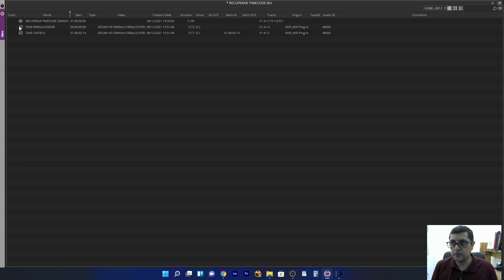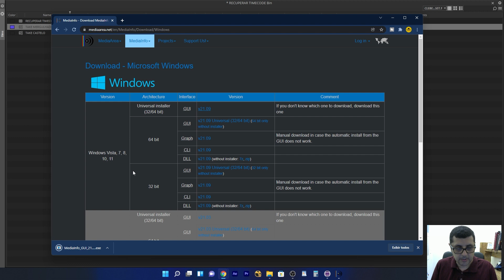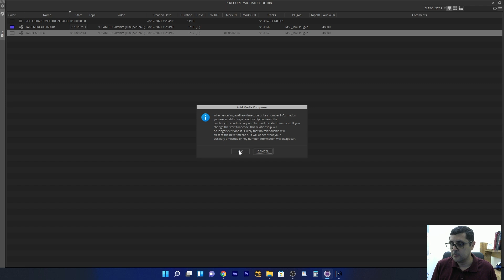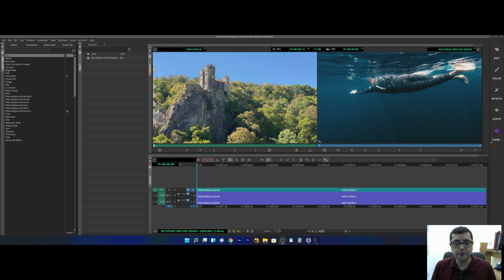AVID - CONFORM PARTE 2 - COMO RECUPERAR TIMECODE ZERADO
Sou editor de vídeo desde 2012, atualmente estou na Rede Globo.
Meu objetivo aqui é dividir as experiências que já tive ao longo desses anos.

Quer saber editar seus próprios vídeos? Estude online comigo, aulas de acordo com o que você precisa aprender, se interessou?